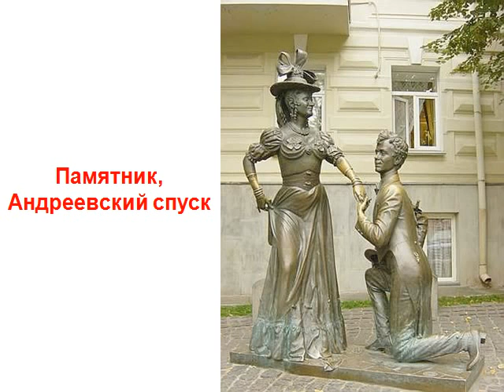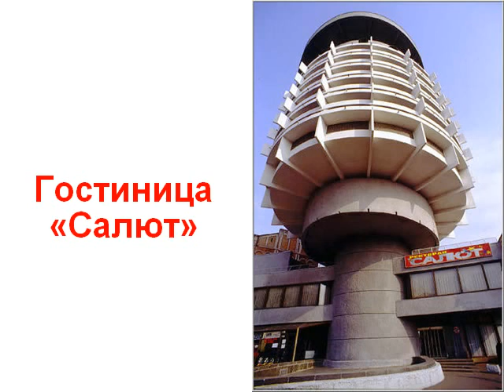Киев 2 звук